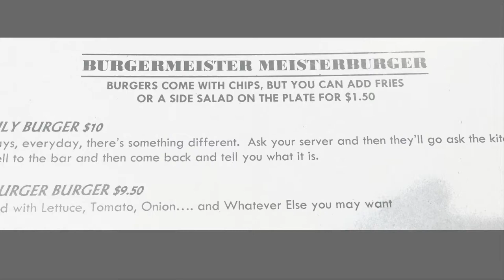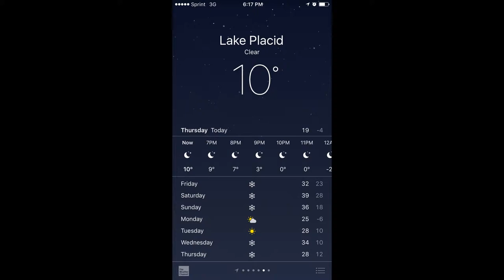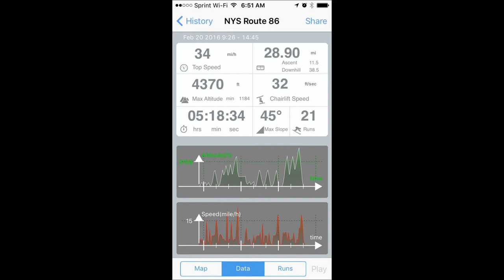Feb 2016 - Whiteface - Ski Trip Husky ride